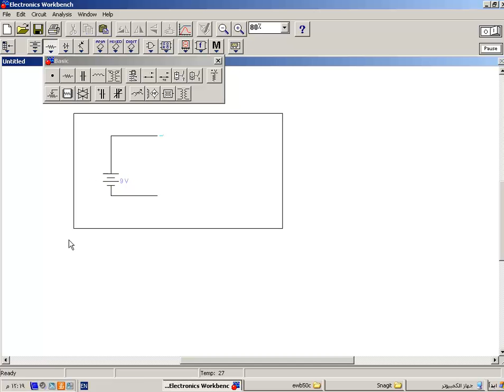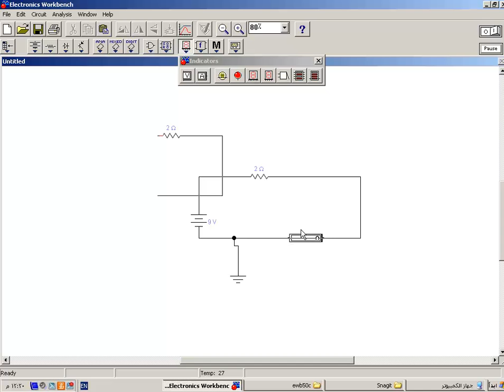ايجاد قيمة التيار الكهربائي باستخدام برنامج وركبينش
الفولطية تساوي 9 فولط والمقاومة تساوي 2 اوم  وحسب قانون اوم فان قسمة الفولطية على المقاومة تساوي التيار الكهربائي - = 4.5 امبير